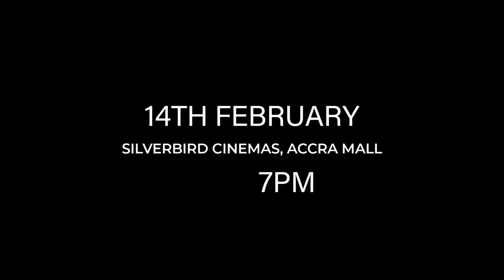KOTOKA TRAILER | Yvonne Nelson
Ruby and Naya are both distanced by life, separated by class but yet connected by one choice they both made.